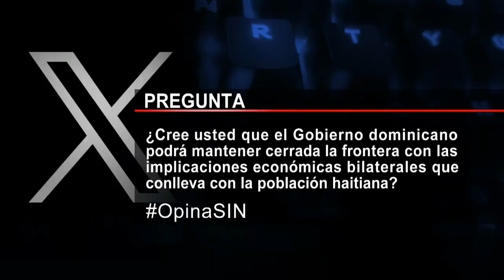PrimeraEmisión: Responden a Danilo y el tiempo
La Asociación de Padres y Amigos de la escuela Bienvenido del Castillo, en el sector Los Arroces, de Bonao, cerraron el centro en demanda de determinar la construcción y remodelación de ese centro educativo.

Según el corresponsal Johnny Alcántara, más de 500 estudiantes quedarán sin docencia.